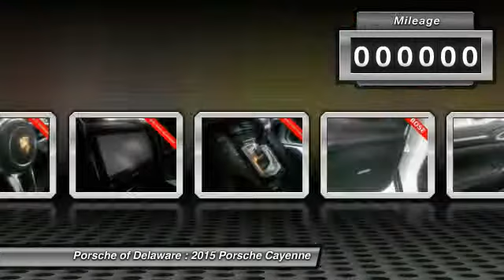2015 Porsche Cayenne Newark DE LA56836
8-speed Tiptronic S. 8-Way Power Front Seats, Auto-Dimming Outside Rear-View Mirrors, Automatically Dimming Inside Rear View Mirror, BOSE Surround Sound System, Navigation System, and Wheels: 8.5J x 19 Cayenne Design II. Thank you for choosing Porsche of Delaware. Delaware's exclusive factory authorized Porsche center for sales, service and parts.  This terrific 2015 Porsche Cayenne is the SUV that you have been trying to find. Porsche Certified Pre-Owned means you not only get the reassurance of up to a 6yr/100,000 mile Warranty, but also a 100+point inspection/reconditioning, 24/7 roadside assistance, trip-interruption services, and a vehicle history report. This wonderful Porsche is one of the most sought after used vehicles on the market because it NEVER lets owners down.